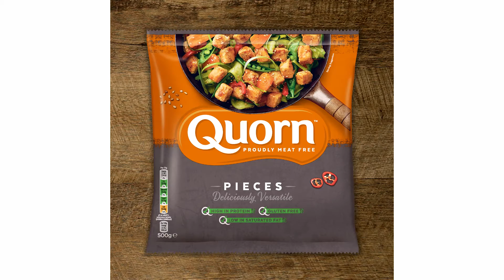Homemade Paella Recipe with Quorn Meat-Free Chicken Pieces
Find out how to make paella with Quorn Meat-Free Chicken Pieces, using our easy recipe and enjoy meat free alternatives with Quorn. Get inspired by our many quick and easy meat-free recipes

INGREDIENTS
300g Quorn Pieces
2 tbsp vegetable oil
1 onion, thinly sliced
1 red pepper, deseeded and sliced
1 yellow pepper, deseeded and sliced
200g fine green beans, cut into bite size pieces
2 garlic cloves, crushed
1 tbsp smoked paprika
Couple of strands of saffron
1 tsp mild chilli powder
250g long grain rice
900ml vegetable stock (made with 2 stock cubes)
100g cooked beans of your choice – black eyed beans, kidney beans etc.
400g fresh tomatoes, skinned and chopped
200g frozen peas
Salt and freshly ground black pepper to taste
3 tbsp parsley, roughly chopped
Olives and lemon wedges to garnish

METHOD
Put half your oil in big frying pan, and when it's hot, add the onion, peppers and green beans, cooking for 3 minutes.

Then put in your garlic and tasty spices and give it 2 more minutes.

Add the rice to the pan, along with the stock. Put a lid on and simmer for 20 minutes. Make sure you stir quite often.

In the meantime, heat the rest of the oil and fry the Quorn Pieces for 2-3 minutes until they're delicious and golden.

Put them on one side.

Turn the heat down on your big pan, add your cooked beans, fresh tomatoes and peas, and cook for 5 more minutes.

Season the way you like it.

Turn off the heat and sprinkle on the chopped parsley, decorating with olives and lemon wedges.